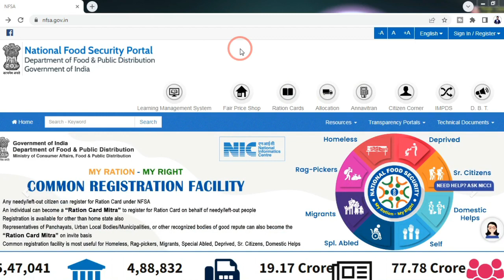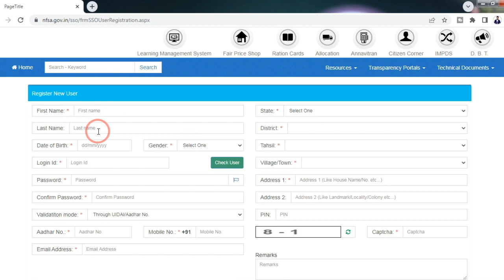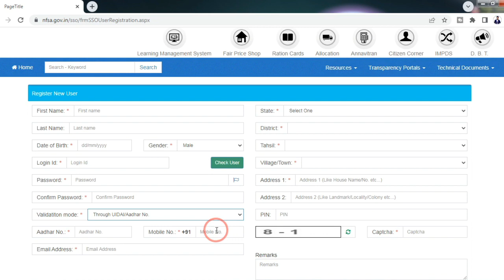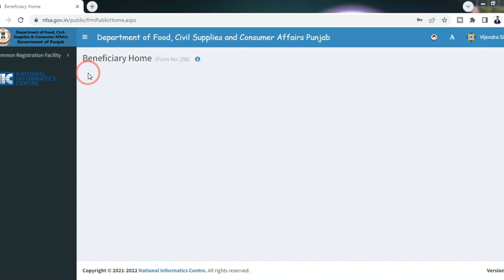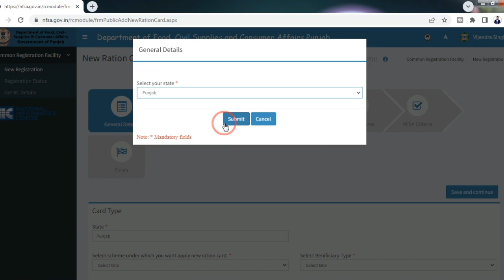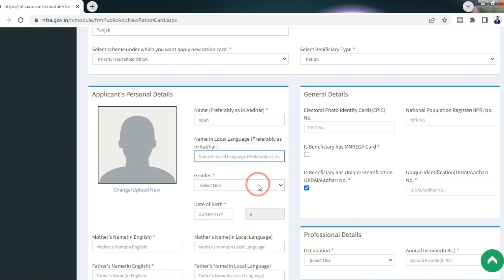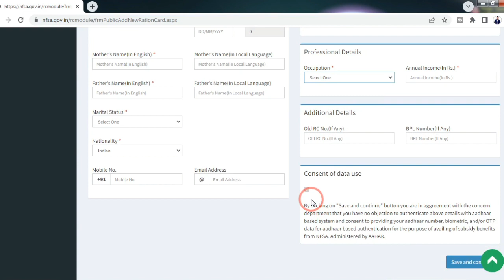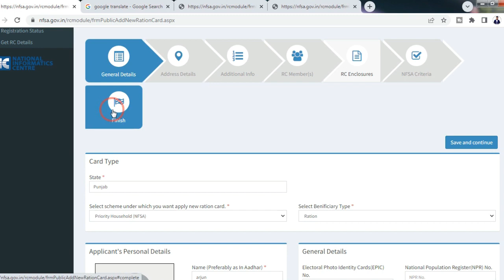राशन कार्ड Mitra I'd ले और ऑनलाइन राशन कार्ड बनाये - Online Ration card kese banaye 2022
🙏About Video:-
Ration card ki sabhi service me kam karne ke liye aap ration emitra ID kis prakar le sakte hain video mein complete process bataya gaya ha

ration card
ration card online kaise kare,bihar ration card apply online
ration card kaise banaye online